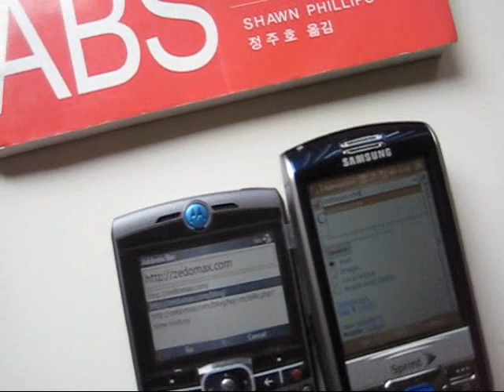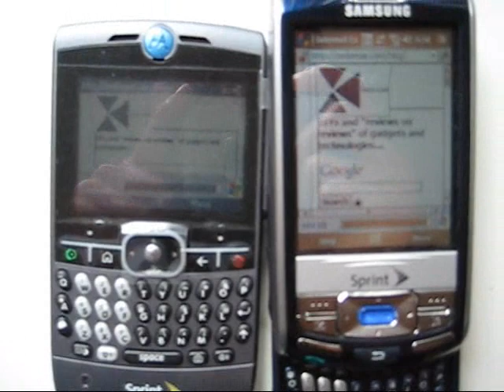Sprint MotoQ vs. Sprint Samsung IP-830W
Here's an internet speed test between the two Sprint phones.